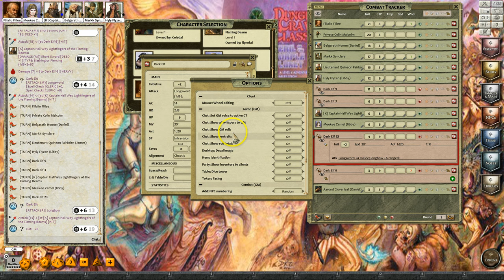Dungeon Crawl Classics Game 6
The game was a relative short one due to only three players but still fun!